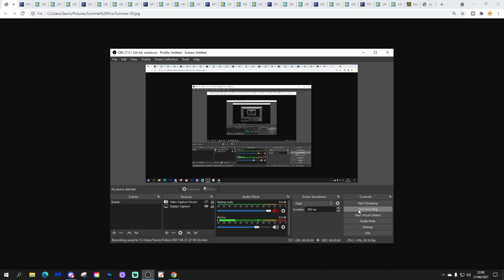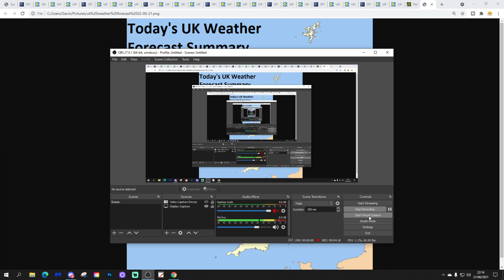UK Weather Forecast: Sunny Spells Spreading Southeastwards (Tuesday 22nd June 2021)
Good morning and welcome to today's UK weather forecast for Tuesday 22nd June 2021.

Today: Most central, northern and western regions begin with good sunny spells. Southern and eastern regions have got more cloud and there's patchy rain in the far south. Through the day bright and sunny spells will spread southeastwards though the far south east corner might not brighten up until late afternoon by which time cloud and patchy rain is likely to spread back into western Scotland and Northern Ireland. Temperatures will range from 14C to 19C (57f To 66F) and feeling warmer than recent days where the suns out.

Tonight: Cloud and showery rain will spread eastwards across Scotland and Northern Ireland. England and Wales will have long clear spells. Temperatures will be milder than last night in the north but will be quite cold with the clear spells across England and Wales.

Tomorrow: Cloud and patchy rain will gradually spread southeast from Scotland and Northern Ireland to northern England, Wales and south west England. The Midlands, central, southern and south eastern England will have sunny spells for much of the day and temperatures could reach 21C (70F) in the south east.

Outlook: Thursday finds a trough of low pressure bringing outbreaks of rain to Scotland. Elsewhere there should be plenty of sunny spells and just scattered showers. Friday could see heavy showers or longer spells of rain pushing southwards across the country before drier but cooler conditions return for Saturday.

💡  Video Credits: 💡

💡  GWV Links: 💡